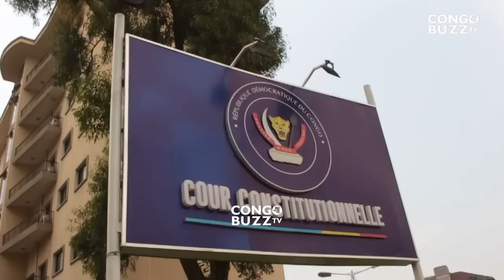PROCÈS BUKANGALONZO : MATATA VIENT DE RÉCUSER LE PROCUREUR GÉNÉRAL ET SON OFFICE